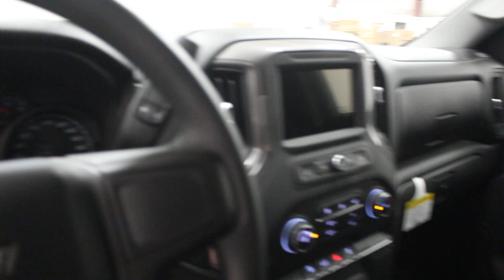2019 Chevrolet Silverado 1500 Custom Trail Boss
Z71 Off-Road Suspension, Factory 2 Inch Lift, Black Wheels, Blacked Out Styling, Trail Ready!

The Chevy Nation sales event is now on, find yours today!

With styling, a smartly designed interior, and amazing features inside and out, this 2019 Chevrolet Silverado 1500 is the truck to serve the job site and the family in one beautiful package.

Chevrolet have focused on making the all-new 2019 Silverado 1500 more functional and ergonomic, suited to both the work-site and family life. Bold styling throughout give it amazing curb appeal and a dominating stance on the road, while the elegant, smartly designed, and modern interior keeps every passenger in superb comfort and connectivity for any trip. These amazing features are only amplified by the legendary Silverado capability the all-new 2019 enhances and exemplifies.

This northsky blue metallic crew cab 4X4 pickup has an automatic transmission and is powered by a 355HP 5.3L 8 Cylinder Engine.

Our Silverado 1500's trim level is Custom Trail Boss. This Silverado Custom Trail Boss adds the Z71 off-road suspension with a 2 inchlift and Rancho monotube shocks, hill descent control, skid plates, a heavy duty automatic locking rear differential, a trailering package with trailer hitch and 7 and 4 pin connectors, and special exterior styling to the awesome Custom features like heated power side mirrors, LED tail lamps, aluminum wheels, cruise control, remote keyless entry, 3.5 inch Driver Information Centre, rear view camera, Teen Driver technology, front bench seating, and power windows for comfort and convenience while the 7 inch touchscreen, voice command, Apple CarPlay and Android Auto compatibility, Bluetooth phone connectivity and streaming, and a USB input provide infotainment and connectivity. This vehicle has been upgraded with the following features: Z71 Off-road Suspension, Factory 2 Inch Lift, Black Wheels, Blacked Out Styling, Trail Ready, Android Auto, Apple Carplay.

Total cash rebate of $2650 is reflected in the price. Credit includes $2650 Delivery Allowance. Incentives expire 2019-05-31. See dealer for details.